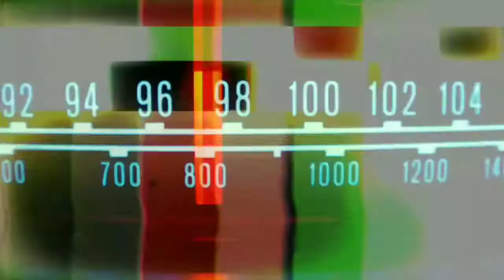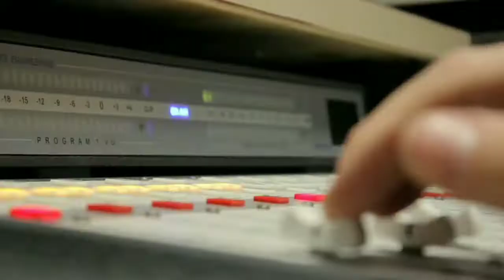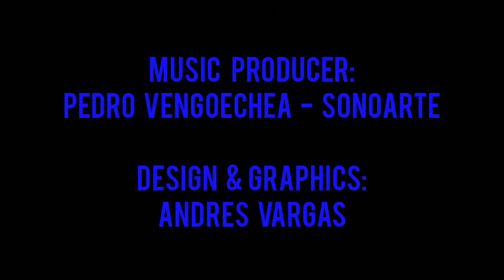Viva Vives Show Tributo a Carlos Vives - Theater Show - Officialy License Experience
Una historia llena de alegría contada a través de sus mejores canciones. Desde sus inicios en la exitosa telenovela "Escalona" hasta nuestros días, contamos a nuestro modo la historia de la mas colombiana de las estrellas de nuestra música en este tributo al teatro lleno de sonrisas, nostalgias y mucho vallenato.
A story full of joy told through his best songs. From its beginnings in the successful musical tv show "Escalona" to the present day, we tell in our own way the story of the most Colombian of the stars of our music in this tribute to the theater full of smiles, memories and a lot of vallenato.